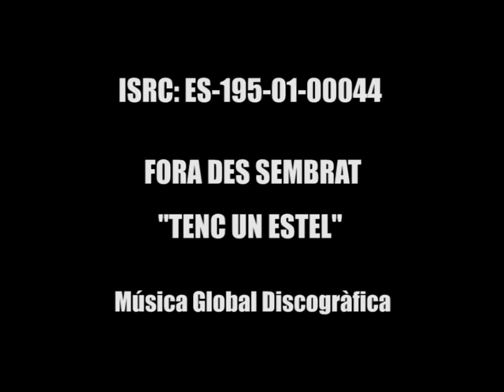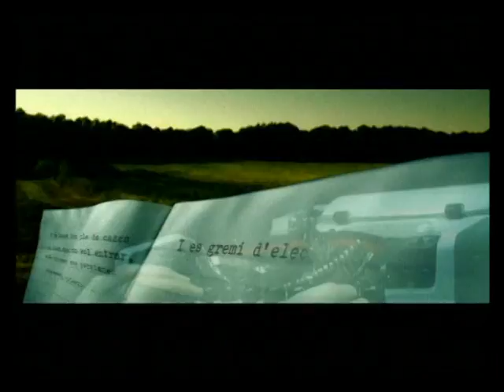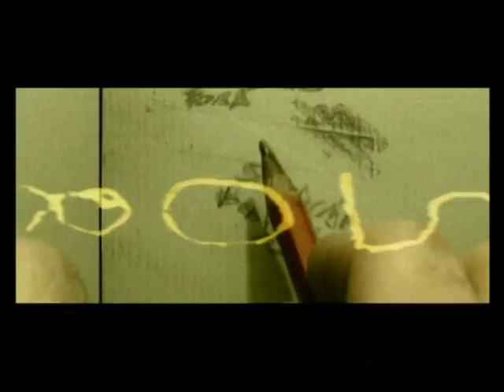Fora des sembrat-Tenc un estel